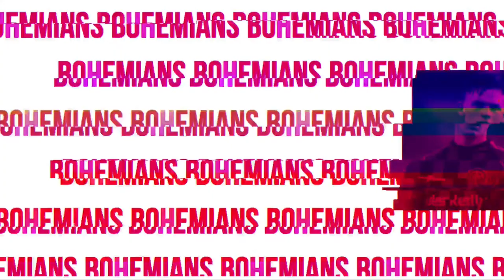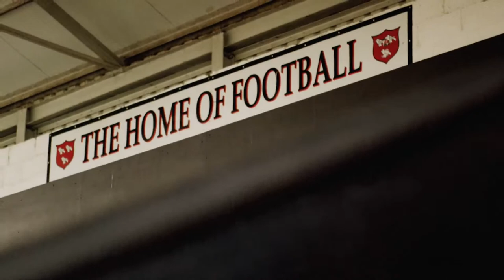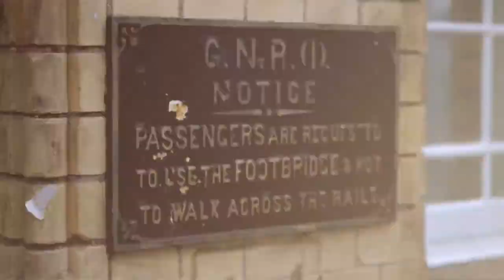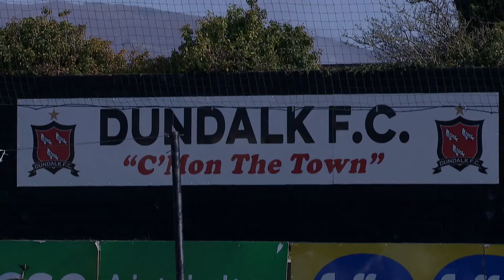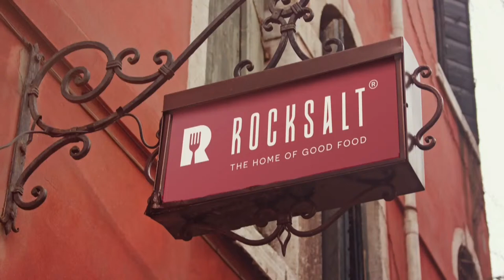Pre-Season Live | Dundalk FC 2-1 Bohemians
Live coverage of the 2021 pre-season friendly between Dundalk and Bohemians at Oriel Park.